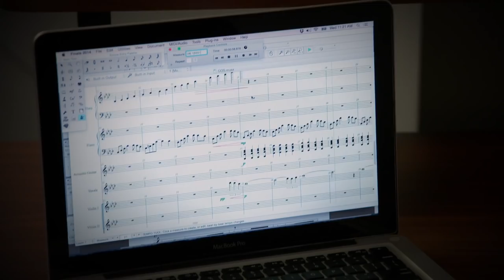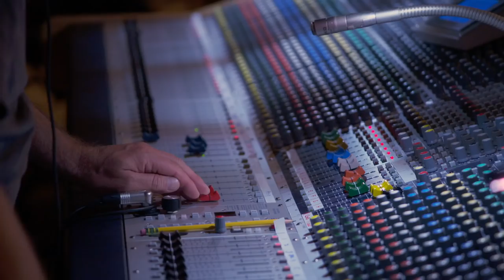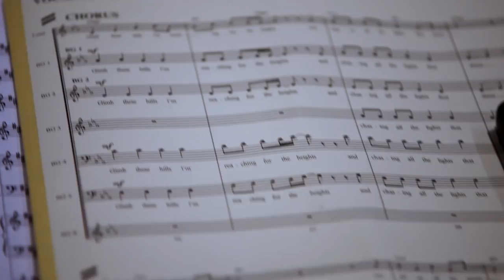La La Land Featurette - The Music (2016) - Ryan Gosling Movie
Starring: Ryan Gosling and Emma Stone

A jazz pianist falls for an aspiring actress in Los Angeles.